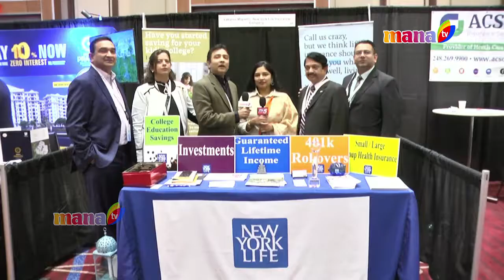NEW YORK LIFE at ITServe_Synergy 2018